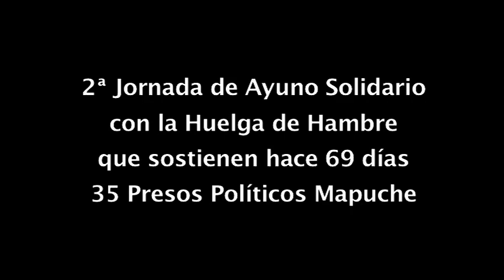Bicentenario Chile - Actividad Mapuche COOAMS [etnomedia]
18 de Septiembre de 2010, mientras la población chilena festeja el Bicentenario de la República, 35 Presos Políticos Mapuche cumplen 69 días en huelga de hambre en distintas cárceles del país, víctimas de la Ley Antiterrorista con que el Estado chileno reprime las manifestaciones en favor de la autonomía territorial de la población Mapuche. El conflicto tiene su origen en la invasión del Territorio Mapuche a partir de 1861 por parte del Estado chileno, cuyo ejército masacra a la población y somete a los sobrevivientes confinándolos en reducciones, confiscando sus tierras, marginalizándolos y criminalizando sus demandas de justicia hasta el día de hoy.
Producido por Etnomedia para los Pueblos Libres de la Tierra.

September 18, 2010, while the Chilean population celebrates the Bicentenary of the Republic, 35 Mapuche (Araucanian) Political Prisoners comply 69 days in hunger strike in different jails of the country, victims of the Antiterrorist Law with which the Chilean State represses the demonstrations in favor of the territorial autonomy of the Mapuche (Araucanian) population.  The conflict has its origin in the invasion of the Independent Mapuche Territory from 1861 on the part of the Chilean State, whose army massacres to the population and submits the survivors confining them in reductions, confiscating its lands, marginalizing them and criminalizing its demands of justice to the day of today.  Produced by Etnomedia for the Free People of the Earth.